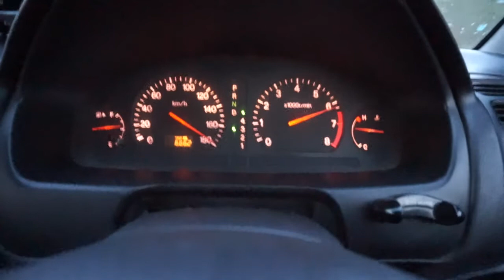Legnum. 6a13 engine failed. Ушатал свой V6 двигатель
Двигатель застучал незаметно. Я прозевал этот момент. Когда разогнал машину на 180 км/ч - заметил, что двигатель вместо 4-й передачи и 5 тыс.оборотов, идёт на 6,2 тыс.об, на 3-й передаче. Потом увидел стрелку температуры выше нормы. Сбавил оборо и скорость, но было уже поздно - в движке пошли необратимые процессы по разрушению. Проехал ещё 30-40 км и двигатель заклинило. Этим моментом заканчивается видеоролик.